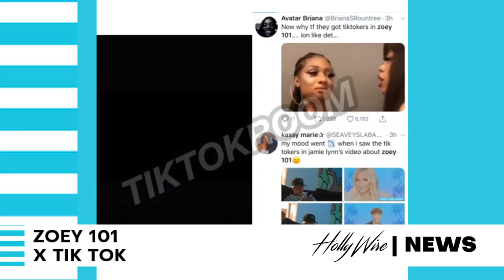Noah Beck and Dixie D'Amelio In Zoey 101 Reunion Music Video?! | Hollywire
Noah Beck and Dixie D'Amelio In Zoey 101 Reunion Music Video?!
Your favorite Tik Tok stars are helping to bring back the Zoey 101 song by Jamie Lynn Spears in a special reunion event. Hollywire's Jana Rosenberg and Gabi Conti have more details!